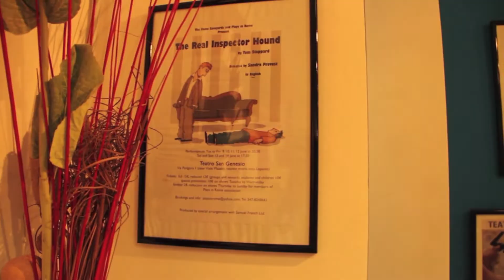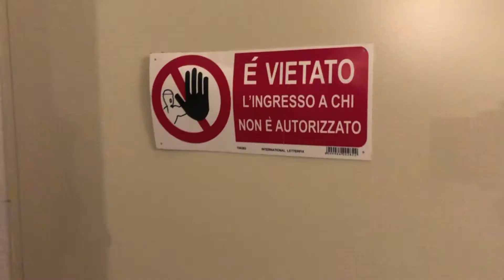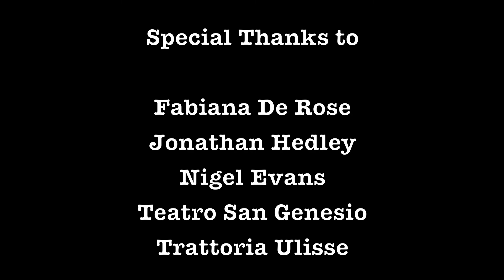Café Artistes Episode 3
My guest on this episode is the beautiful in every way, Fabiana De Rose. Producer, organiser and actress. Join us on a little tour of Teatro San Genesio where we share our thoughts on the effects of the pandemic on the theatre, between a laugh, a tear and a fiore di zucca.